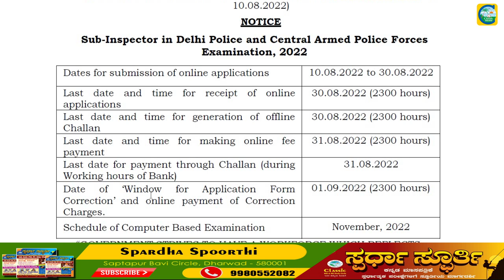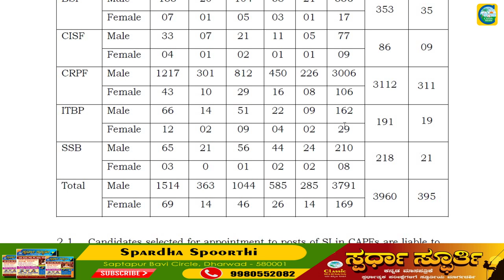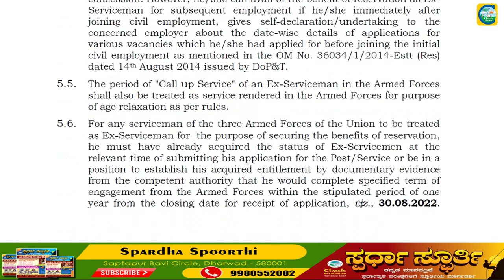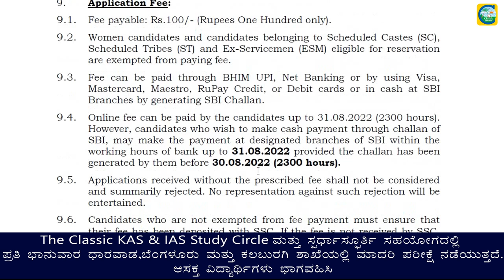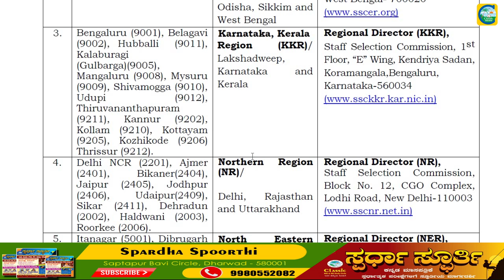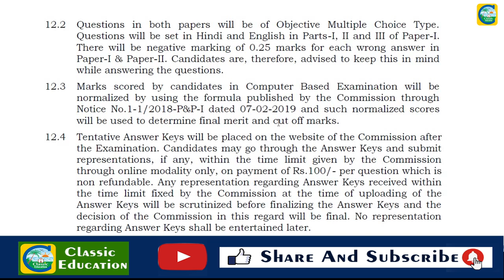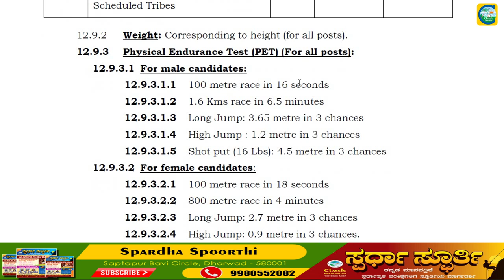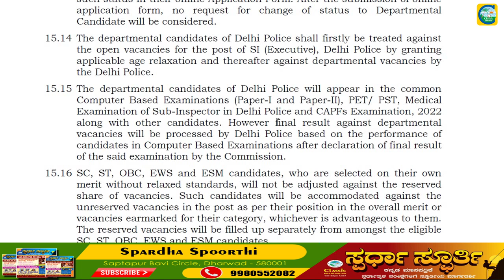ಕೇಂದ್ರ ಸರ್ಕಾರದಿಂದ 4300 Sub Inspector ಹುದ್ದೆಗಳು||Salary : 35400 - 112400||ಉದ್ಯೋಗ ವಾರ್ತೆ